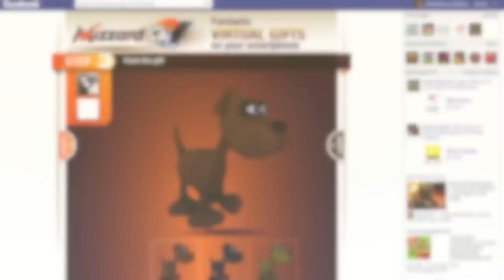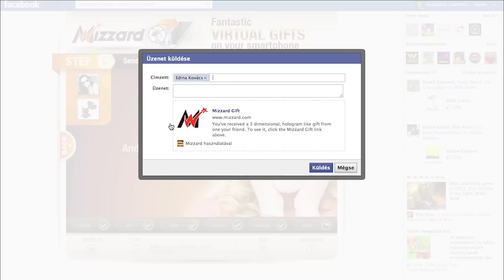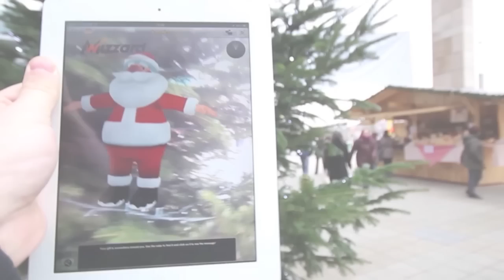Zsiráfot a nappaliba - ajándékküldés FB-ról okostelefonra a 3D ben - Mizzard demo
Hogyan küldjünk tigrist, virágot, aranygyűrűt, Android robotot vagy éppen whisky-t New Yorkban élő barátunknak 1 másodperc alatt?

Egy különleges Facebook alkalmazás, a Mizzard ) kipróbálására invitáljuk, melynek segítségével virtuális, 3 dimenziós ajándékokat küldhet barátainak, akiknek ezek, okostelefonjuk kameráján keresztül, a való világban ténylegesen megjelennek - mintha tényleg ott lennének lakásukban, asztalukon.

Az ajándékozottat Facebook ismerőseink közül választhatjuk ki, és az is itt kerül eldöntésre, hogy a számos lehetőség közül, mit kap az illető - meglepetésünk ezek után, nagyon könnyedén, egy Facebook üzenetbe került linkként jut el hozzá. Neki nem kell mást tennie, csak okostelefonján megnyitnia ezt az üzenetet, letöltenie az ingyenes Junaio alkalmazást, majd a képernyőn feltűnő élő kameraképen körbenéznie. Ekkor máris láthatóvá válik a szobában, az irodában, a kertben a neki szánt térbeli, virtuális szerelmes szív, orrszarvú, Hello Kitty figura, bajnoki serleg vagy éppen így karácsony táján egy Mikulás.

Az ajándék helyét is eldönthetjük - az kerülhet a meglepni szánt barát mellé (hogy mindig a közelében legyen) vagy éppen konkrét, térképen bejelölt postacímre - ebben az esetben az csak az adott utca/házszám környékén látható a virtuális térben.

Az elküldött meglepetést természetesen egy titkos ajándékkártya is kíséri, melybe az ajándékozó tetszőleges, csak a címzett által olvasható üzenetet is írhat.

Megoldásunk segítségével egészen különleges, egyébként lehetetlen ajándékokat is küldhetünk (akár pingvint vagy tigrist) és az sem jelent problémát, ha esetleg megfeledkeztünk az ajándékozásról és néhány percen belül kell valamilyen kedves meglepetést találni és elküldeni. E mellett akkor is hasznos a Mizzard, ha a távolság miatt nehézkes egy igazi ajándék eljuttatása.

Az integrált Facebook megoldást és okostelefonos alkalmazást az ARworks, az Augmented Reality technológia világszinten elismert okostelefonos alkalmazásfejlesztője készítette, saját ötlete alapján.